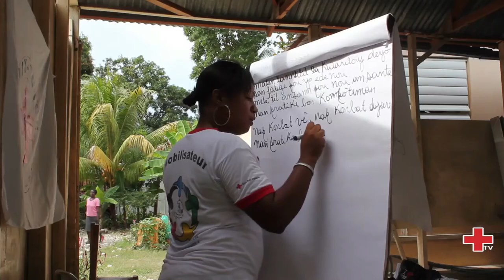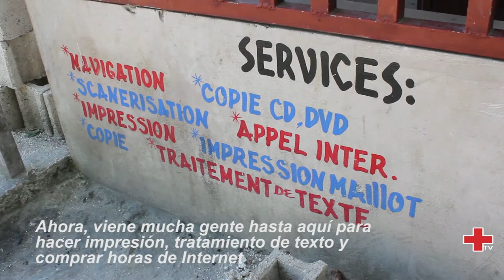Quinto aniversario del terremoto de Haití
Desde que se produjo el terremoto de Haití, hace ahora cinco años, Cruz Roja Española ha estado trabajando sobre el terreno para ayudar a la recuperación del país.